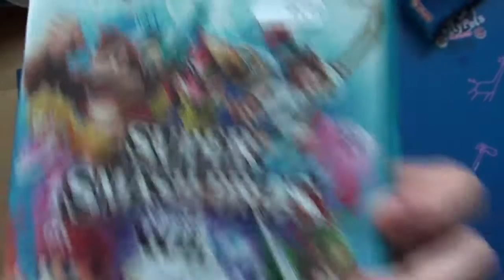Wii U unboxing: Super Smash Bros. for Wii U - KitiTiim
Tänan vaatamast